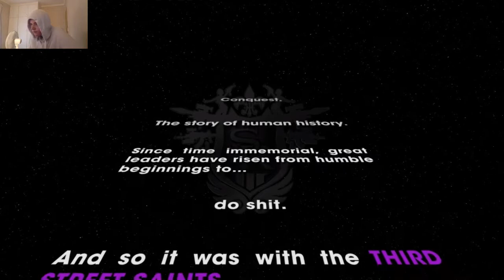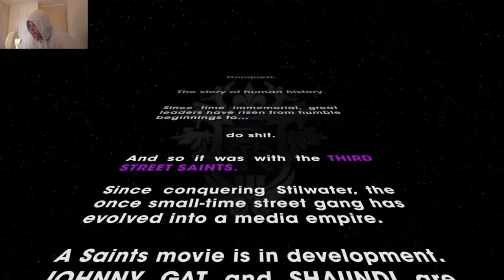Saints Row The Third: Playing only the latest of games, Part 1